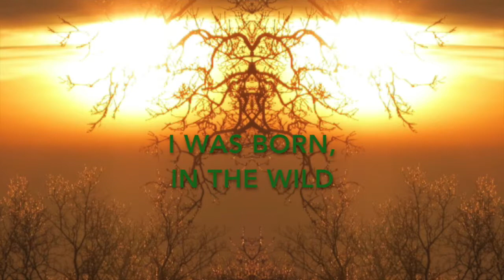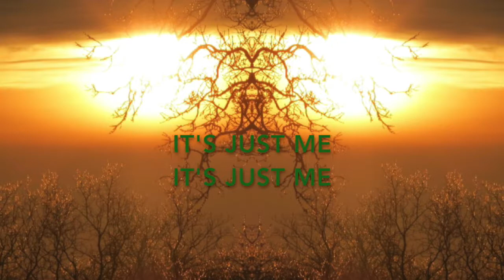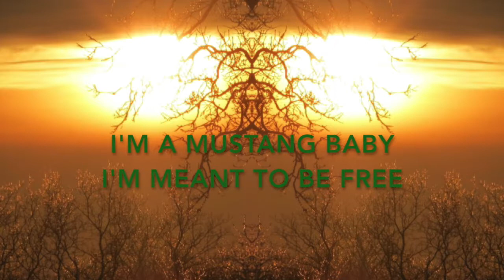A Need To Know - Mustang [LYRIC VIDEO]